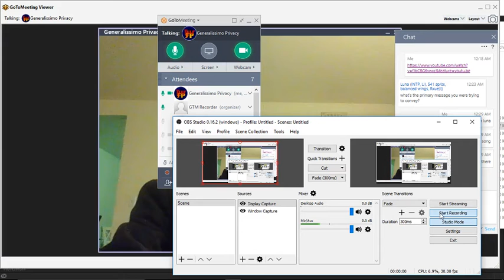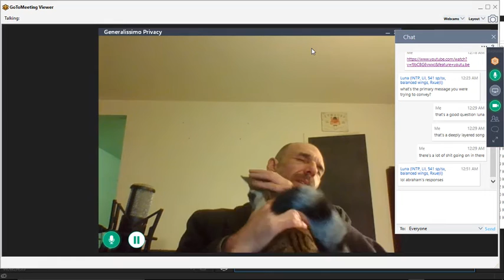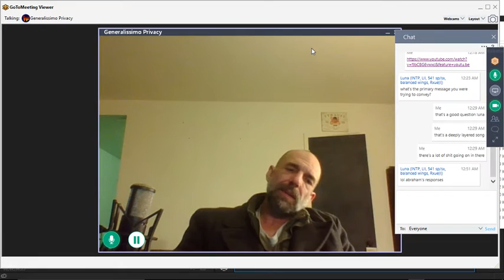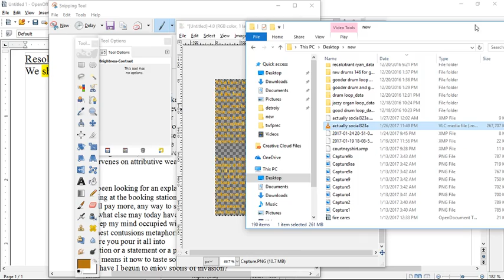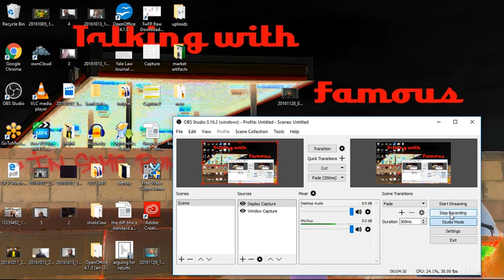Finishing Good Stuff